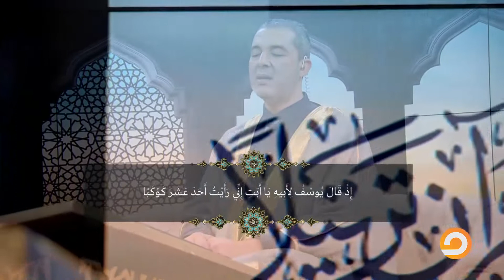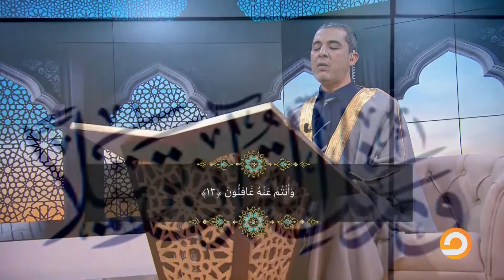استمع إلى الورد اليومي من سورة يوسف بصوت الشيخ أحمد مهنا